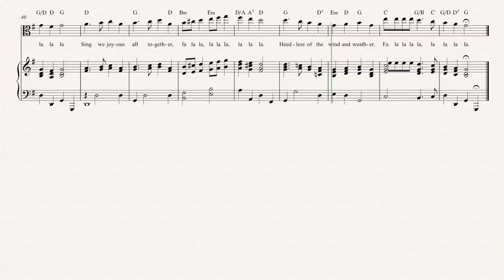Viola - Deck the Halls - Christmas Sheet Music, Chords, & Vocals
Viola sheet music, chords, and vocals for Holiday Sheet Music - Deck the Halls. Learn Deck the Halls and play along!